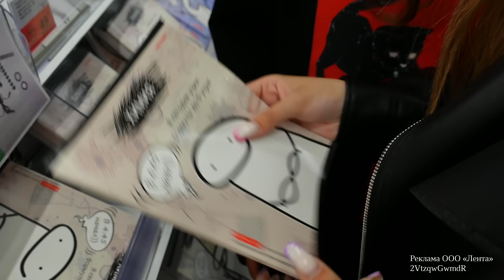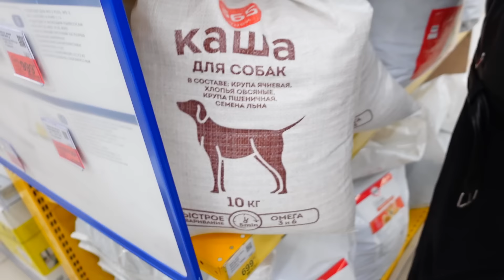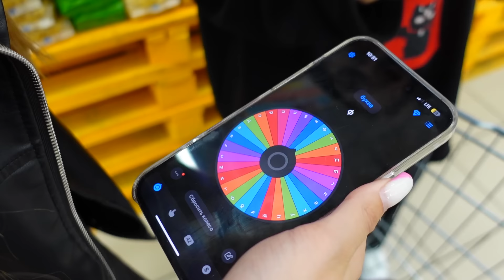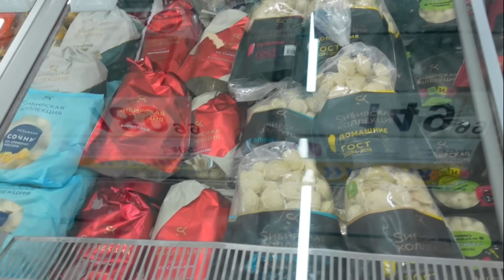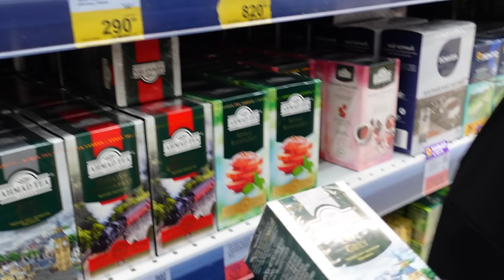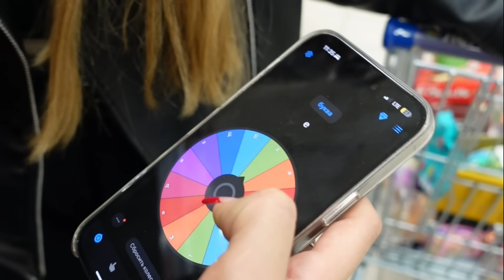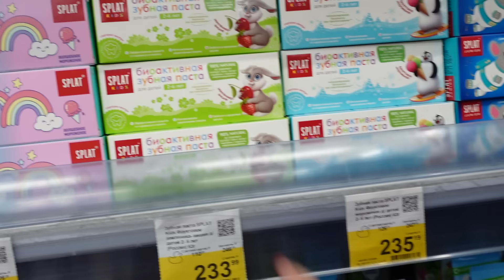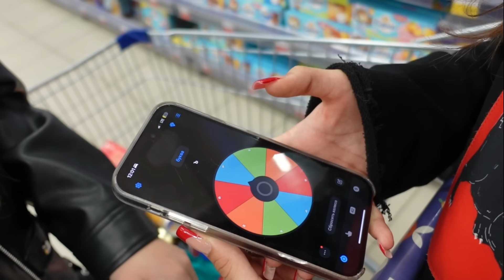Покупаем ВСЁ по АЛФАВИТУ😱 Шопинг Влог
Ребята, в Ленте сейчас можно супер выгодно закупиться для школы, причем есть сразу все в одном месте!💛

Бегом на шоппинг в Ленту!